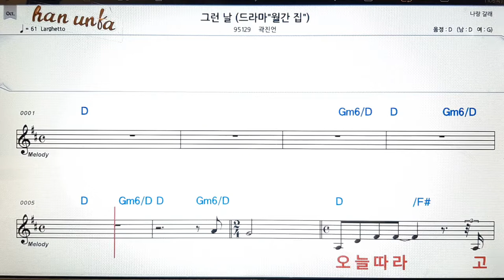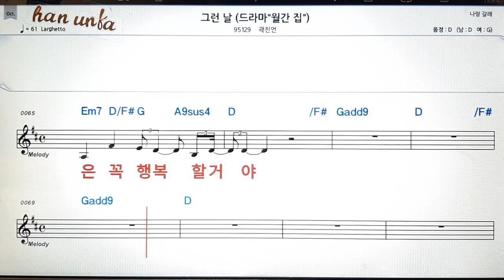그런 날/곽진언👍노래 반주, 코드 악보,가라오케💋Karaoke*Sheet Music*Chord*MR